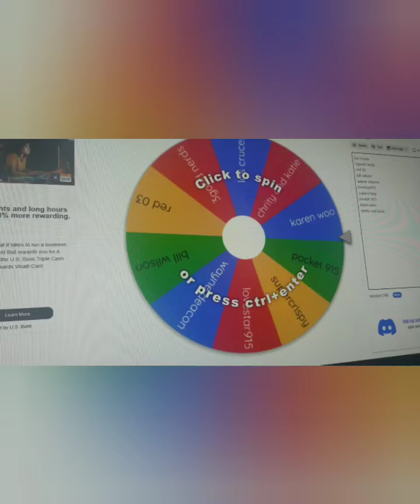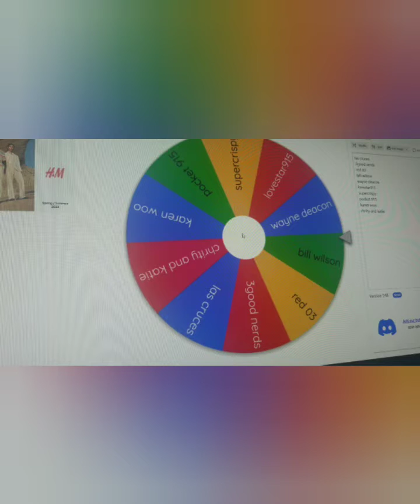WINNER ANNOUNCED CONGRATULATIONS